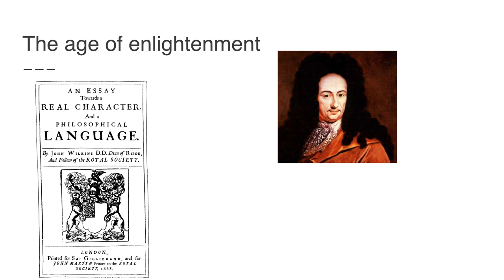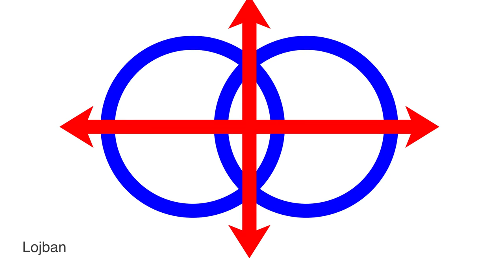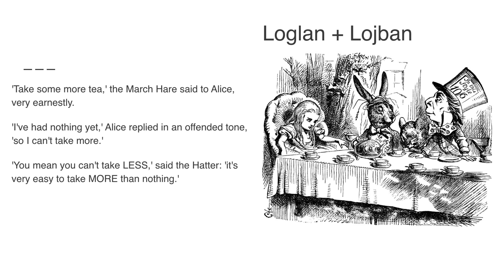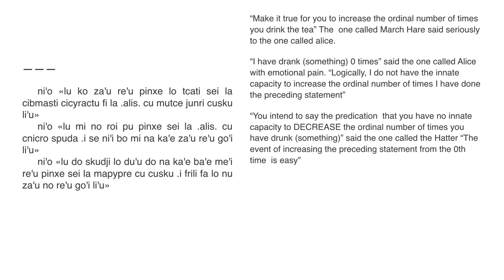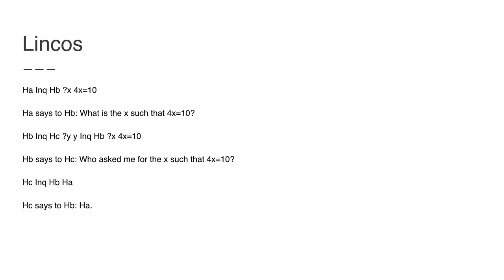Logical Languages and Why These Fail | Sofía García | TEDxYouth@ASFM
Logical Languages developed through time and have failed due to several important reasons. Sofia will go in depth into their development and why they fail.

She is a senior at ASFM and is truly moved by the complexity behind linguistics since she was a child. She will be attending the University of Chicago.